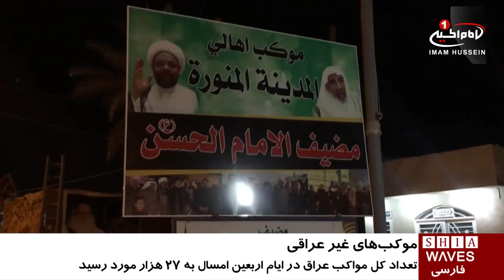حضور ٦٦ موکب غير عراقى در کربلا، به مناسبت اربعین حسینی / پنج شنبه ۴ آذر ۱۳۹۵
حضور ٦٦ موکب غير عراقى در مراسم عزاداری اربعین حسینی .

٦٦ هيئت و تكيه غير عراقى در طول ايام زيارت اربعین حسينى ١٤٣٨ در شهر مقدس کربلا حضور يافتند.

شهر مقدس كربلا در مجموع شاهد حضور ٨١٠٠ موکب در خيابانهاى منتهى به حرم_امام_حسین و حضرت عباس عليهم السلام بود و آمار كل مواكب عراق در ايام اربعين امسال به بيش از بيست و هفت هزار هيئت و موكب خدمى رسيد.

ریاض نعمه السلمان مدير بخش هیئت ها و شعائر آستان مقدس حسينى و عباسى عليهم السلام ضمن اعلام اين خبر افزود از بين اين هيئت ها ٦٦ هیئت غير عراقى بودند.

وی این موكب ها را موکب های سینه زنی و زنجیر زنی و موکبهای خدماتی معرفی نمود و گفت: موکبهای خدماتی خارجی ضمن استقرار در مسیرهای حرکت زائران، اقدام به توزیع غذا و نوشیدنی به زائران و ارائه سایر خدمات نمودند.

پنج شنبه - ۴ آذر ۱۳۹۵
الخميس - ۲۳ صفر ١٤٣٨
24 Thursday - 2016 November